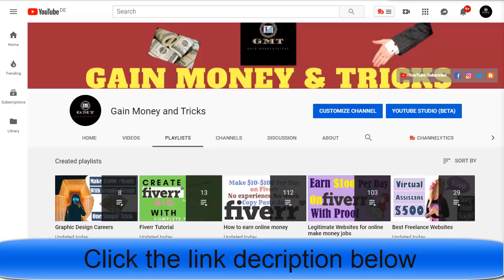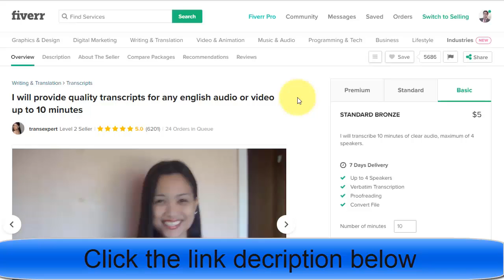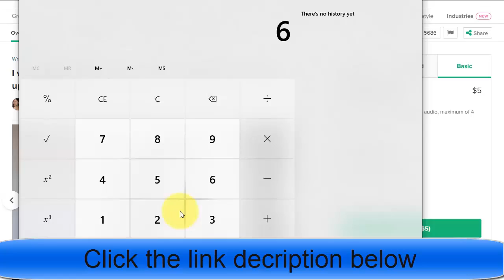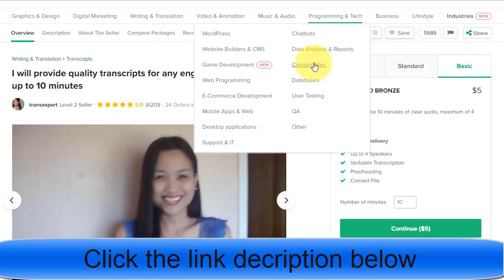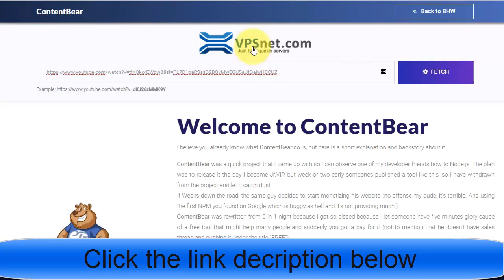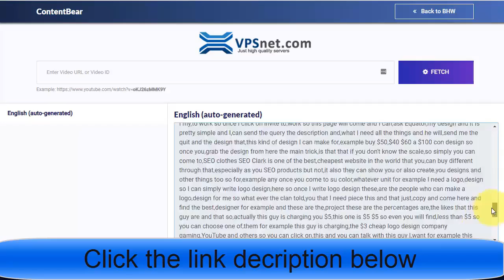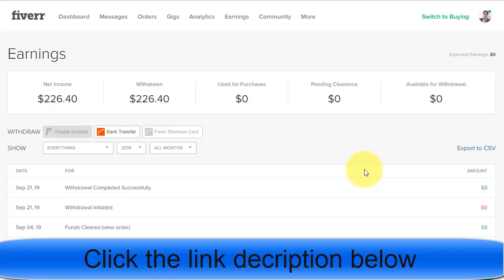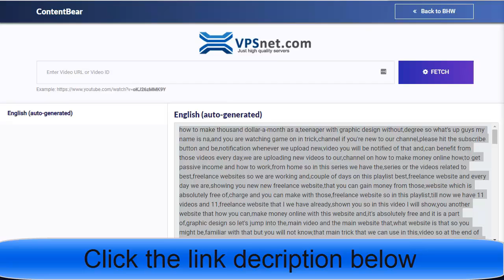Earn Money On Fiverr Using One Easy Trick - Make $100 Per Day Online in 2020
Welcome to start “Earn Money On Fiverr Using One Easy Trick - Make $100 Per Day Online in 2020” video.

If you want to work from your home with any experience you
have, join Fiverr and start earning money.
If you have experience in data entry, data collection,
web designing, web development, Resume building,
photo editing, content writing and thousands of other skills
then signup for Fiverr for free below and enjoy home base
business. If still, you have any question inbox me,
I will answer instantly.

People are searching on Google:
etc.

People are searching on YouTube:
For More video “Earn Money On Fiverr Using One Easy Trick - Make $100 Per Day Online in 2020” like this,